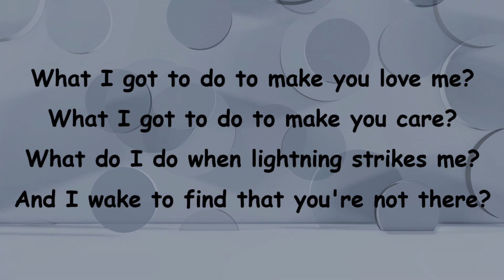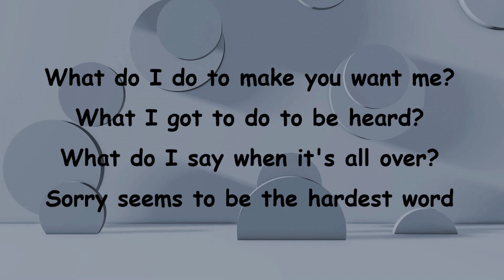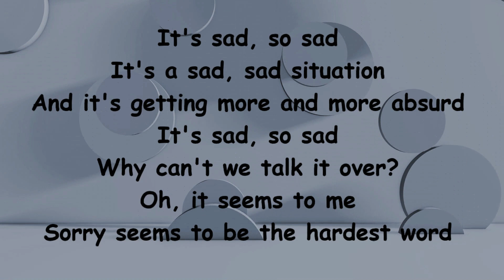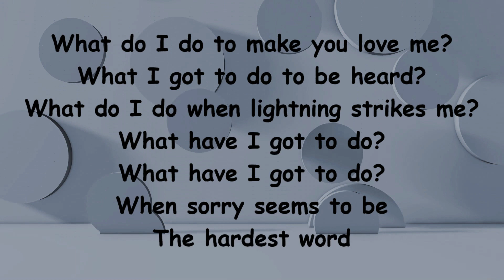Sorry Seems To Be The Hardest Word - Blue, Elton John - Lyrics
Regret, Apology, Forgiveness, Heartbreak, Sadness, Emotion, Pain, Loss, Understanding, Tension, Conflict, Remorse
party in the usa, this girl is on fire, fireworks, firework, fight song, shake it off, roar, girl on fire, songs with lyrics
Retro, Classic, Vintage, Nostalgic, Soul, Funk, R&B, Rock n' Roll, Blues, Jazz, Motown, Disco, 80s, 90s, 60s